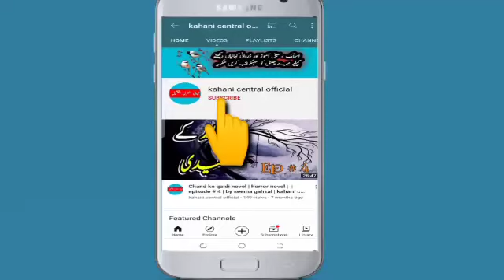Chand ke qaidi novel | horror novel | episode # 20 | by seema gahzal | kahani central official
My narration is based on urdu hindi audio novels or audiobook, stories/kahani and you novel lovers reach at best audio books library channel ✨Audio Urdu Novels✨ (pakistan). Enjoy social based romantic novel . 👇🏻 Link:
kahani central official
urdu novels
urdu kahani stories in urdu urdu story audio novel
 last episode novels
 love story
 novel novels in urdu audiobook
library books
 stories romantic
love story story in hindi urdu
urdu ki kahani top urdu novel
best urdu stories
 best novel kahani inn urdu books
 best novels urdu novel audio
novels in urdu audio